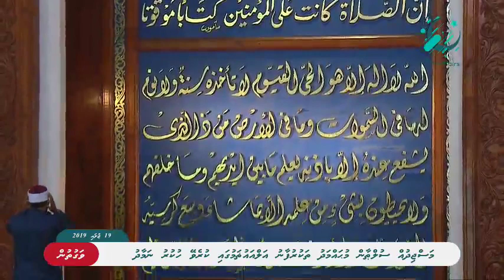Masjidhu Sultan Muhammad Thakurufaanu al auzam gai Kurevey hukuru namaadhu